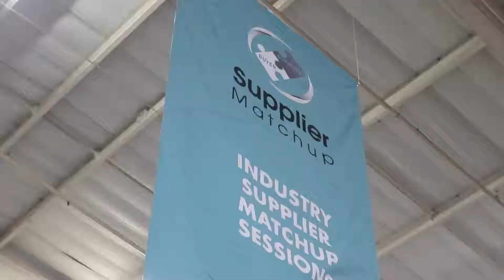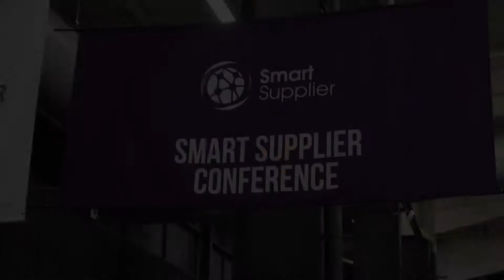Afrimat_Absa Enterprise & Supplier Development Expo 2019